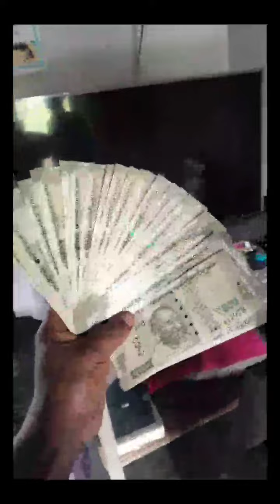Sonalika rx47 Di // Accident 😥// Reworking 🤙